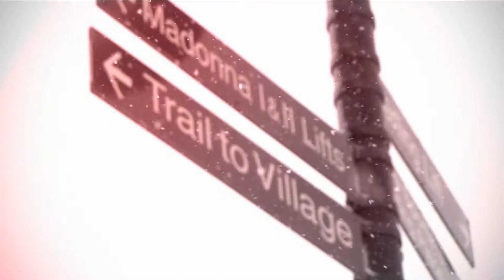Smugglers' - No Bull [Video] Snow Report - January 27th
With no new snow totals in the past week, The No Bull [Video] Snow Report took to the groomers today. Take a ride with Hugh on Rumrunner and Chilcoot.